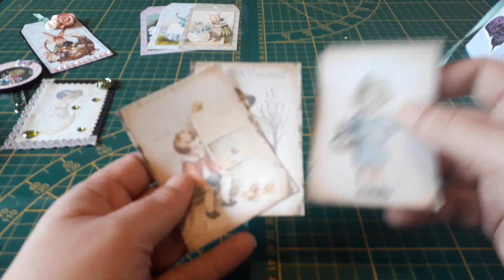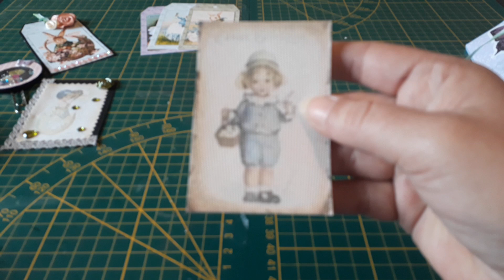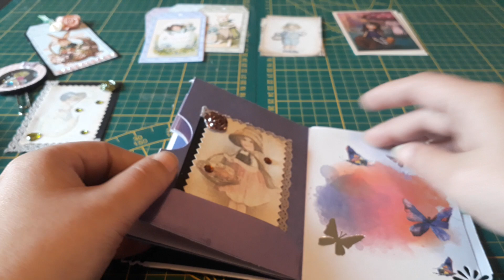Échange carte shaker avec sylviane 😊